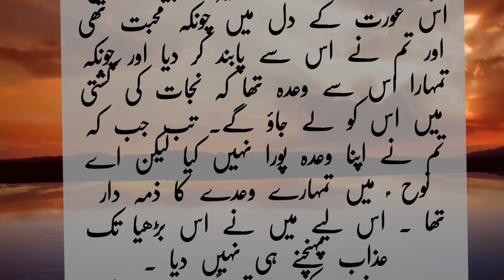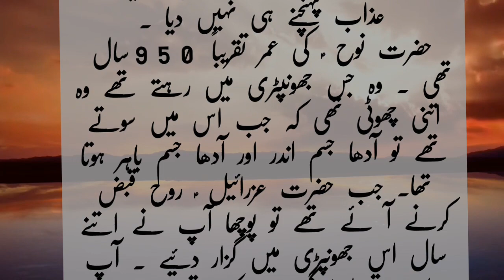Hajart Nooh Alyhi Salam Aur Allah Wali Budhiya Ka Waqiya l Islamic poetry l#islamicwaqiyat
islamic waqia,hazrat nooh alaihis salam ki zindagi
islamic,waqia nooh salam ka
hazrat nooh alaihis salam
islamic story
islamic channel

islam
nooh alaihis salam
nooh alaihis salam boat
nooh alaihis salam boat story
hazrat nuh alaihis salam ka waqia
hazrat nuh alaihis salam ki kashti
hazrat imam hussain aleyhis salam
nooh alaihis salam ki kashti kaha par mili
nooh as story in islam
nooh alahi salam ka waqia
nooh alahislam ki kashti
how to send salam to prophet muhammad
how to give salam to the prophet muhammed

Hajart Nooh Alyhi Salam Aur Allah Wali Budhiya Ka Waqiya l Islamic poetry l